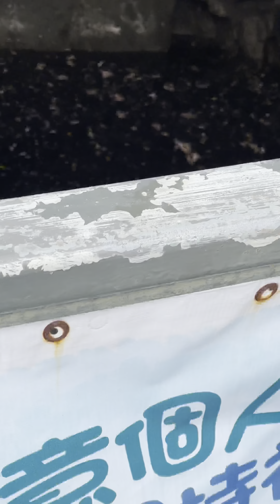Heroes Rescue Hedgehog/Porcupine Thingy (4K iphone 12 Dolby Vision HDR)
I went hiking and I happen to pass by an animal rescue in progress. Some poor animal got trapped in a water catchment. Filmed with iphone 12 pro 4k HDR. Filmed while hiking in Hong Kong.